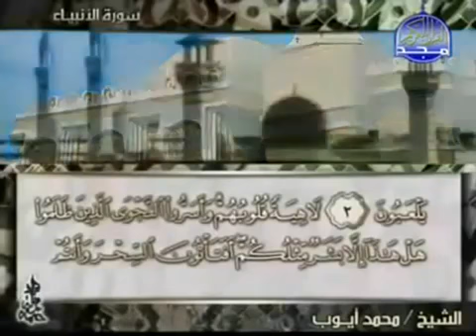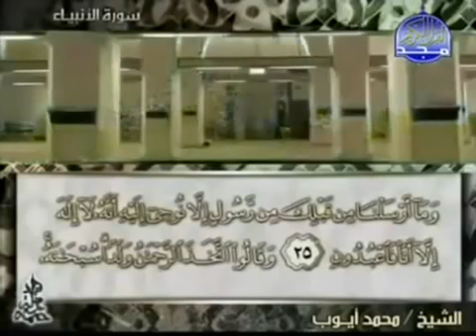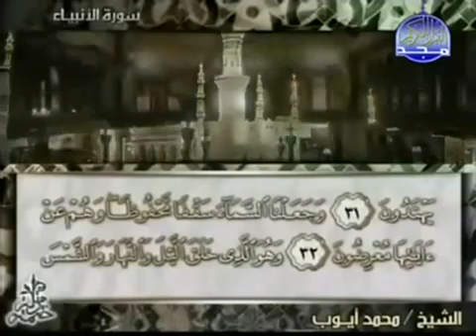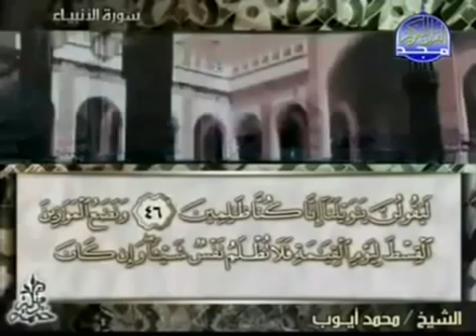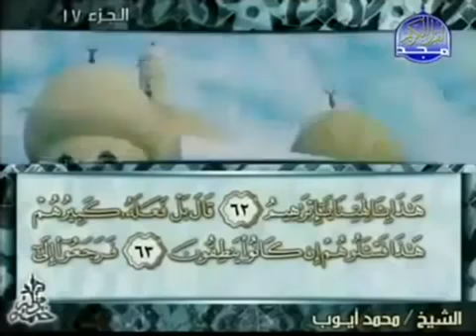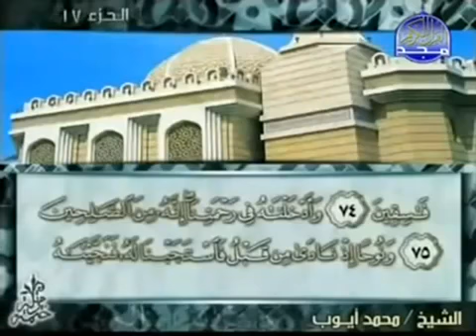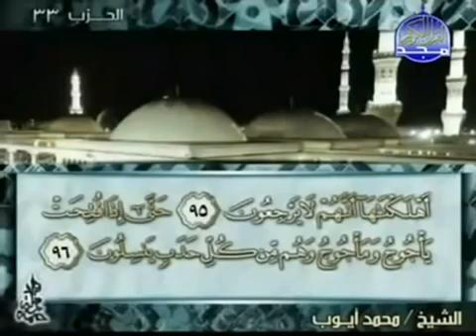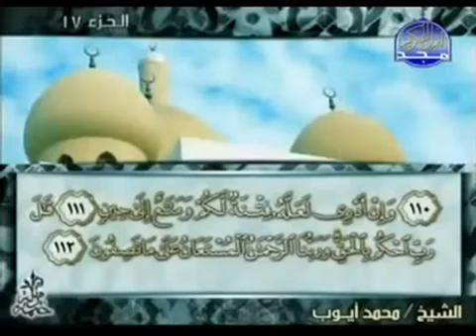21 سورة الأنبياء بصوت القارئ محمد أيوب Muhammad Ayyub